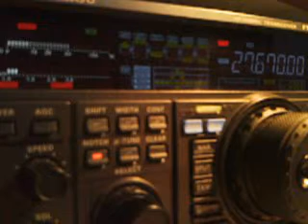14RC000/D60 (3RC555)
3RC555
05/11/2014